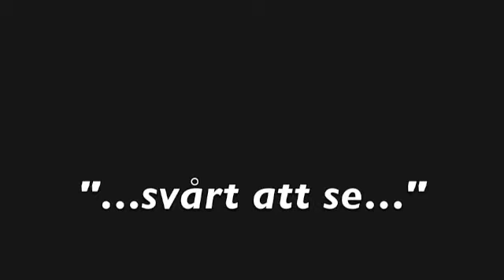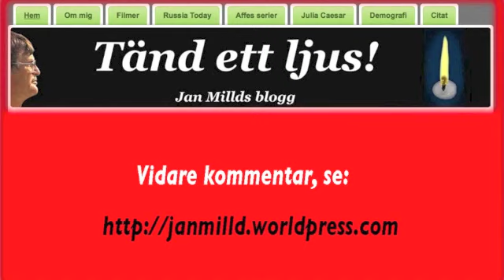Kunskapsföraktarna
Riksdagsdebatt om invandringen - David Lång, SD